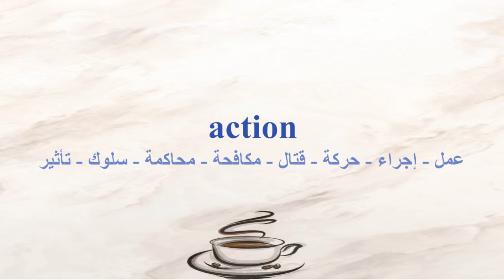action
مقهى اللغات / اللغة الانكليزية / 115 / تعرف على معنى كلمة

عمل - إجراء - حركة - قتال - مكافحة - محاكمة - سلوك - تأثير